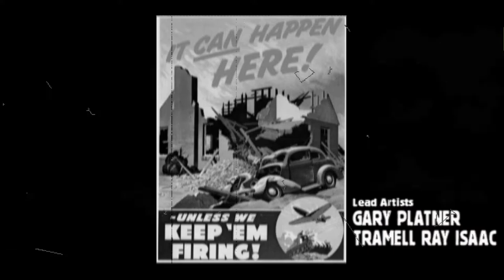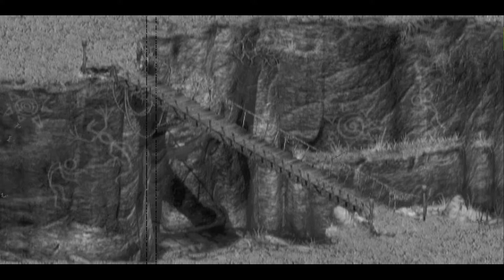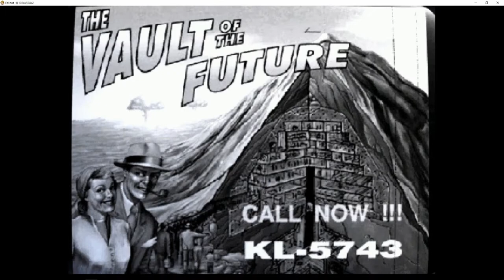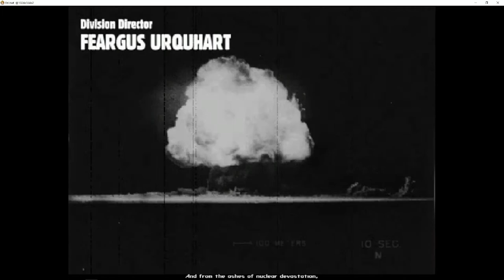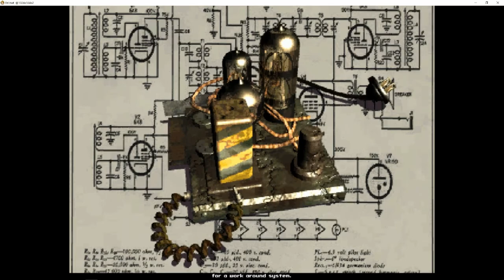Chitsa's Trial - Fallout 2 - Part 1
It's been 80 long years since your ancestors trod across the wastelands. As you search for the Garden of Eden Creation Kit to save your primitive village, your path is strewn with crippling radiation, megalomaniac mutants, and a relentless stream of lies, deceit and treachery. You begin to wonder if anyone really stands to gain anything from this brave new world.

Fallout® 2 is the sequel to the critically acclaimed game that took RPG'ing out of the dungeons and into a dynamic, apocalyptic retro-future. It's been 80 long years since your ancestors trod across the wastelands.

PC Specs
1 Tb hard drive SATA
CreativeLabs SoundBlaster ZX